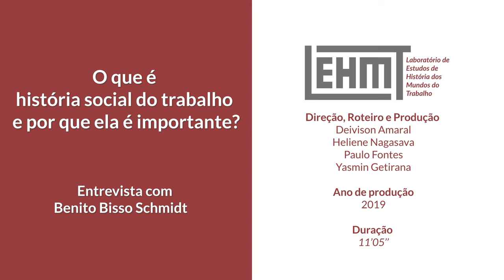LABUTA #06 | O que é história social do trabalho? | Entrevista com Benito Schmidt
Benito Schmidt é licenciado (1990) e bacharel (1992) em História pela Universidade Federal do Rio Grande do Sul - UFRGS, mestre em História pela mesma instituição (1996) e doutor em História Social do Trabalho pela Universidade Estadual de Campinas - UNICAMP (2002), com estágio no Centre d'Histoire Sociale du XXe Siècle (Université Paris 1 - Panthéon-Sorbonne) (2001). Atualmente, é Professor do Departamento de História (desde 1994) e do Programa de Pós-Graduação (desde 2003) em História da UFRGS. Foi presidente da ANPUH (gestão 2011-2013). Publicou, entre outros livros, Flavio Koutzii: biografia de um militante revolucionário (de 1943 a 1984)., pela editora Libretos, em 2017 e  Em busca da terra da promissão: a história de dois líderes socialistas, pela editora Palmarinca, em 2004.

Direção, Roteiro e Produção: Deivison Amaral, Heliene Nagasava, Paulo Fontes, Yasmin Getirana.
Duração: 11’05’’

Labuta é um canal de vídeos do LEHMT sobre história, trabalho e sociedade.
A série “O que é história social do trabalho?” inaugura o Labuta. Durante o ano de 2019, publicaremos a série, que tem por objetivo apresentar o campo de estudos da história social do trabalho a partir de entrevistas com especialistas.